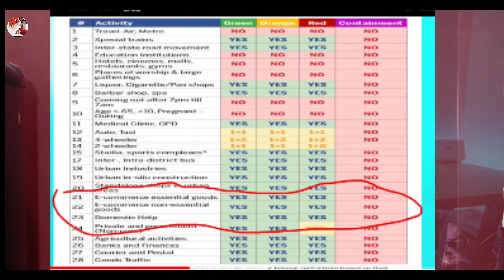Flipkart Amazon Red Zone Delivery Start In Lockdown 4.0 | Flipkart COD Problem In May 2020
Flipkart and Amazon Red Zone Delivery In Lockdown 4.0 | Flipkart COD Problem In May 2020 |
Flipakart Sale Start In may 2020
Flipkart and Amazon Redzone me Delivery Open Ho gyi Hai dosto

Flipkart Cash on delivery availiblity open today
Flipkart All offer,
Flipkart COD Cheak